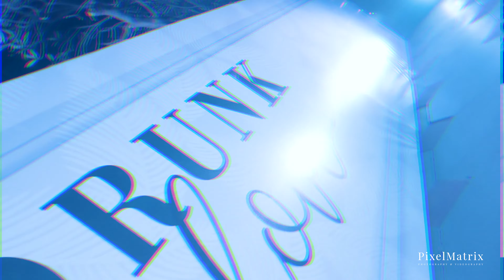Akshitha & Gaurav Reception | Reception Photoshoot | PixelMatrix Photography | Hyderabad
PixelMatrix offers professional photography services for all occasions. PixelMatrix specializes in Engagement, Wedding,  Pre-wedding Shoots, Couple Portraits, Reception, Fashion, newborn Bady, Kids and infants, School, Travel, and Event photography and has been in the business for 10 years.

PixelMatrix